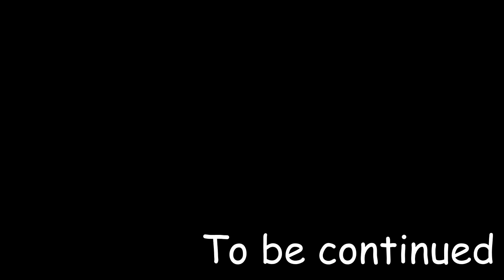#5 Продивинутая Переработка Нефти - Прохождение Factorio (монтаж)